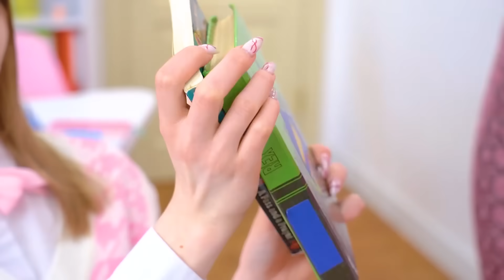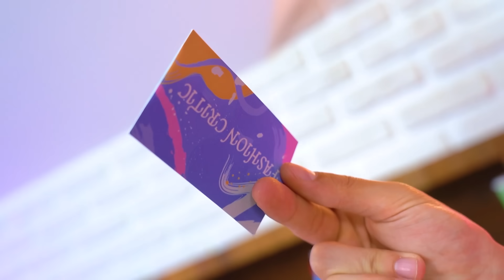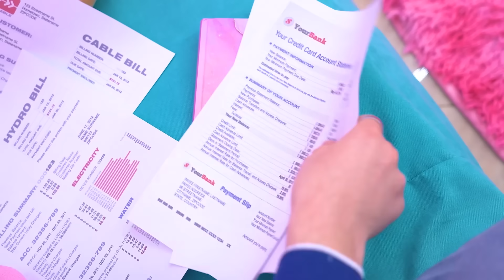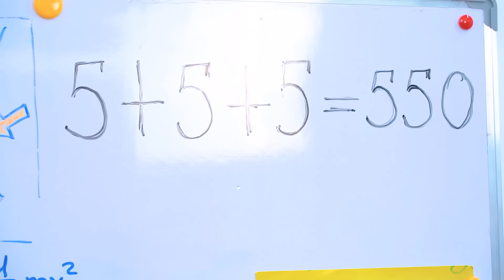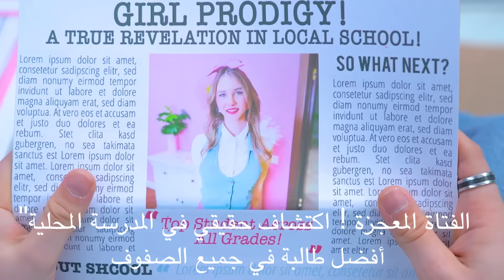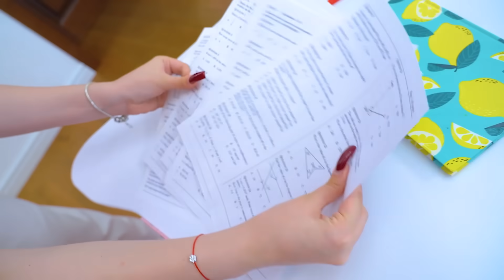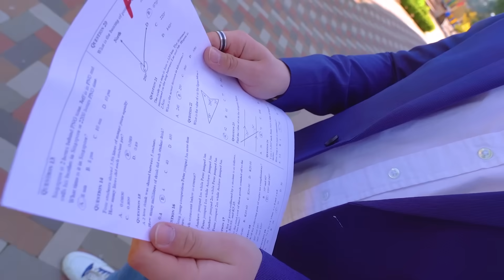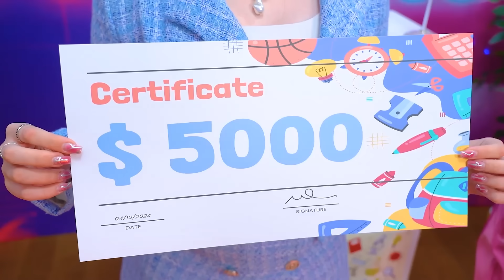فتاة عبقرية في مدرسة عادية! الأخت العبقرية مقابل الغبية | لا أحد يعرف سر أبي.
مؤخراً أصبح من الصعب على إيفا التواجد في الصف. ولكن السبب ليس بسبب زملاء الصف الوقحين أو المعلمين الصارمين، النقطة كلها هي أنها الفتاة العبقرية الوحيدة في مدرسة عادية. يبدو أن الجميع حولها يلاحظون أن إيفا لديها مستقبل مشرق أمامها، ولكن ليس عائلتها: أختها الكبرى مهتمة فقط بالأزياء، ووالدها يحتفظ بسر لا يعلمه أحد. هل سيكون عندهم الشجاعة لعدم فقدان مواهبهم والتقدم نحو تحقيق أحلامهم؟

يبذل والد إيفا وكاسي جهداً كبيراً لفعل كل شيء من أجل سعادة بناته بعد وفاة والدتهم في حادث سيارة. ولكن من الصعب جداً أن يرضي الأخت العبقرية والأخت الغبية، اللتان لا تفعلان شيئاً سوى الشجار. هل سيتمكنون من أن يصبحوا عائلة قوية ومحبة مرة أخرى؟